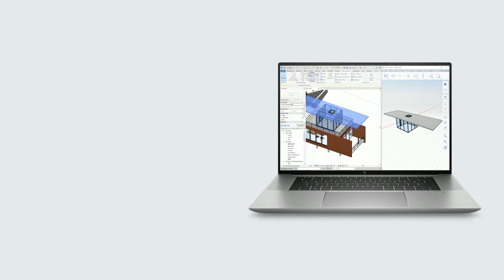Mobile Workstations for Civil Engineering Fieldwork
In the world of civil engineering, remote challenges require innovative solutions. Bridging the gap between remote sites and engineering offices with mobility solutions.

Meet mobile workstations—engineer's allies designed to withstand challenges, offering power and endurance.

Engineered for excellence, equipped with robust processors and graphics for seamless operation of CAD and BIM.

Versatile in action, Data Collection, 3D Modeling, Project Management. Adapting to various roles for precise engineering tasks.

Benefits unfold: Enhanced Productivity, Collaboration, Safety. Empowering engineers to work from anywhere, redefining civil engineering excellence.

Introducing the HP ZBook Firefly 16 G9, offering Efficient Performance, Productivity, Uncompromised Security. The HP ZBook Firefly 16 G9 transforms engineering on the go.

Pricehush provides an online platform where you can compare the prices and specifications of top laptop brands. With Pricehush, you can easily find and compare laptops that meet your needs and budget.